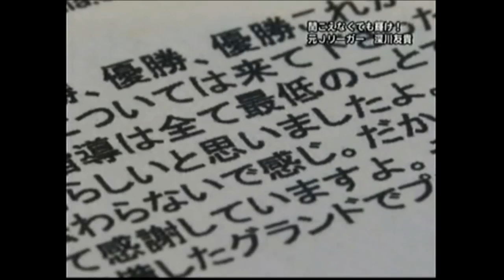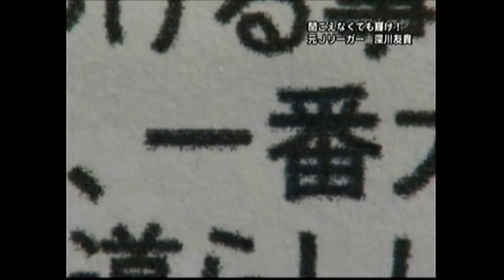聞こえなくても輝け！（下 ）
元Ｊリーガー深川友貴が聴覚障害サッカーの北海道代表チーム監督 として勝利を目指す！初めての体験に果敢に挑むも壁の連続に深川 が帰った原点とは！？これぞコンサ外伝の真髄。必見です！